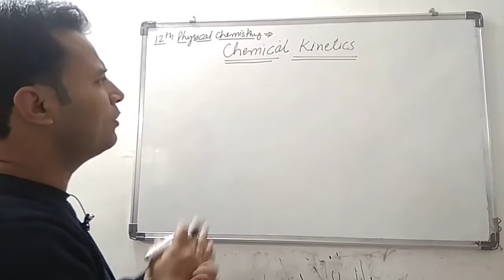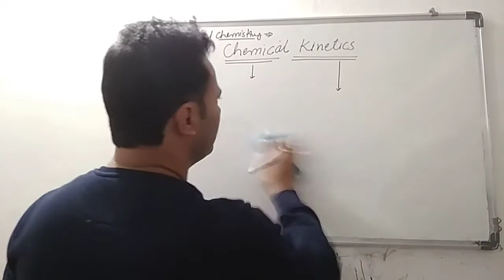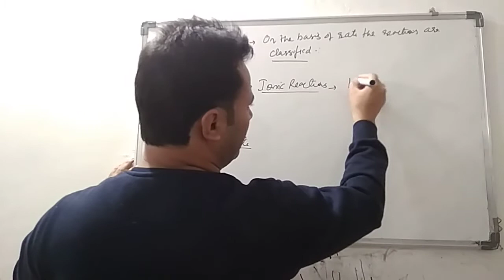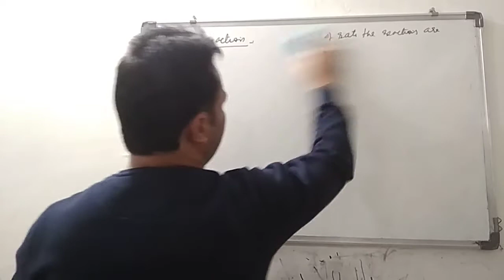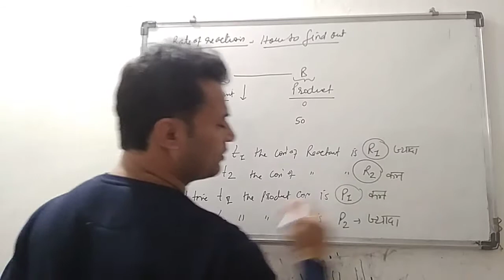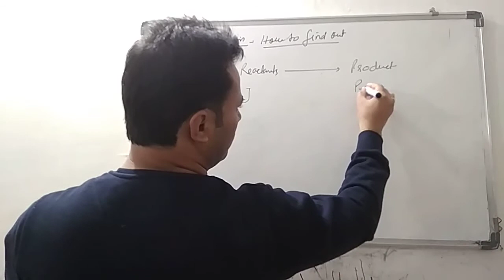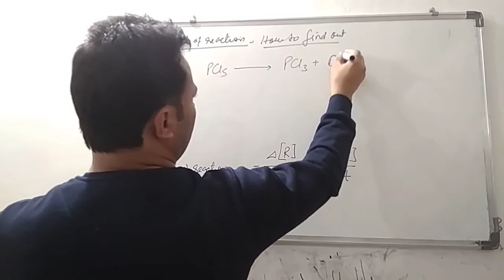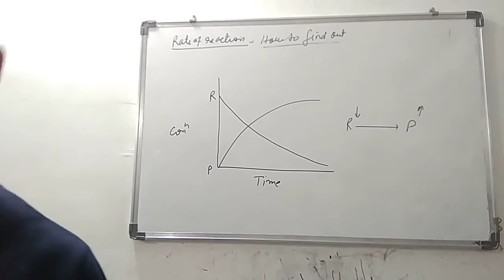Chemical Kinetics Lecture 01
Subject: Chemistry
Class: 12
Medium: English
Chapter Name: Chemical Kinetics Lecture 01
School: Ascent School of Science
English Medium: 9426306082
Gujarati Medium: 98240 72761